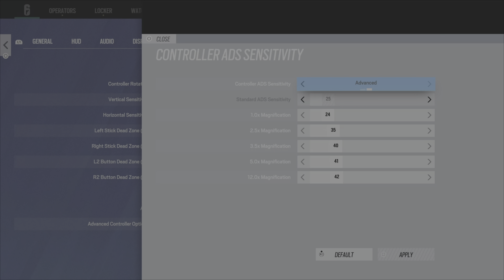*BEST* CONSOLE CHAMPION SETTINGS + NO RECOIL SETTINGS RAINBOW SIX SIEGE (PS5)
hmu if you need any rank
V 35
H 85
DZ 5,5
Trigger Deadzone 0,0
FOV 84
Advanced Ads
1.0x 24
2.5x 35
3.0x 50
5.0x 85
12.0x 85
Advanced controller settings are off

Console tips rainbow six, aiming tips rainbow six, be good on console rainbow six, how to be better rainbow six , win against try hards rainbow six siege, how to hold angles in rainbow Six , how to beat sweaty tryhards, how to be a champion, how to get to champion rank, chill montage, tryhard montage, how to never miss in rainbow Six , how to have consistent aim in rainbow six, rainbow Six Siege best Settings xbox one, best r6 settings, best Settings Rainbow six siege Rainbow six siege console diamond

Best Console Aim best console r6 best aim an r6 how to rank up on console how to look like mnk on console how to control recoil on console rainbow six si©qe diamond rainbow six siege rainbow six siege edu rainbow six siege montaqe rainbow six siege diamond Rainbow six siege console beaulo Rainbow six siege leaning without aiming console How to get good at rainbow stx steqe how to play smart in rainbow slx siege how to flick r6 n plays r6 Road to diamond r6 xim apex r6 xim4 R6 rainbow six siege xbox. rainbow slx siege xbox one x, rainbow six sleqe xbox one s, how to get diamond rainbow six siege xbox. how to get diamond rainbow six siege ps4, how to get diamond rainbow six sieqe pc, How to qet good rainbow slx siege. how to get beaulo aim rainbow six siege, rainbow six siege free xbox, rainbow six siege tips xbox, xbox diamond. Rainbow slx sieqe console, Rainbow six siege diamond, Tactical shooter, fps highlights, bragging, diamond, sikeZ, ranked, yeet, console, Console Diamond, Shooter game (media genre), Tom clancy's Rainbow Six Siege, Tom clancy's rainbow six siege game, rainbow six siege xim apex xbox, xim apex, xim 4, Rainbow six siege xim 4, rainbow six siege xbox update, rainbow slx siege xbox multiplayer, rainbow slx siege exploit, rainbow six siege console hacks, how to down below qet console hacks xbox rainbow six sieqe, buck, ash acog, bandit acog. jager acog, smgl I acog, smoke acoq, vanilla sieqe console, rainbow six sieqe stream highlights, beaulo, beaulo settings on console, console beaulo, Best console player, fps, best console r6 player hiqhliqhts, Rainbow six sieqe throwback, rainbow six siege how to play better, shadow legacy, operation shadow legacy. shadow legacy placements, shadow legacy xbox, best shadow legacy

Best champion sensitivity Best controller settinqs Best controller player Best diamond settings Best console settinqs best controller sensitivity Rainbow Six Siege